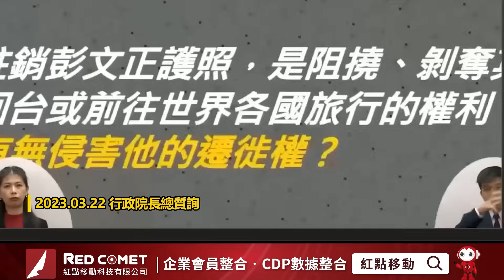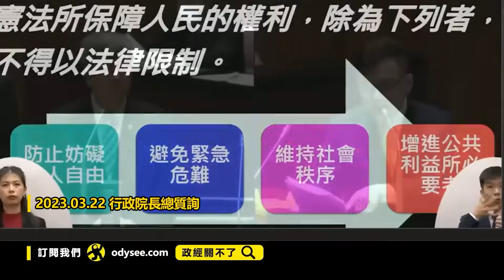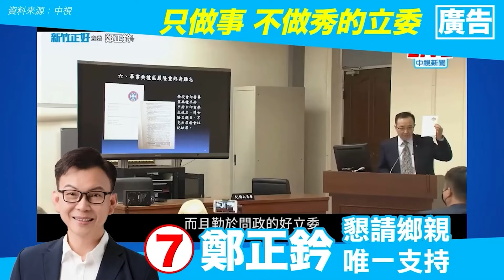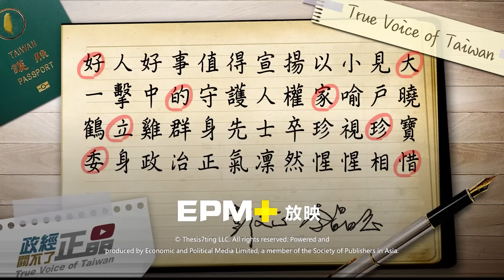【政經關不了】現任唯一敢追論文門立委 政經獨家專訪鄭正鈐!20240106@論文門開箱ThesisGate